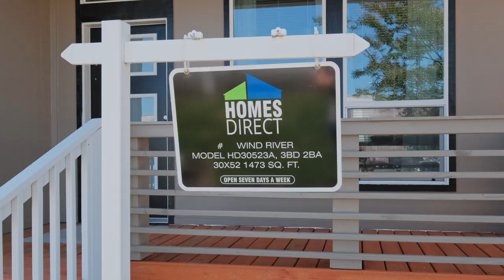Homes Direct - Wind River